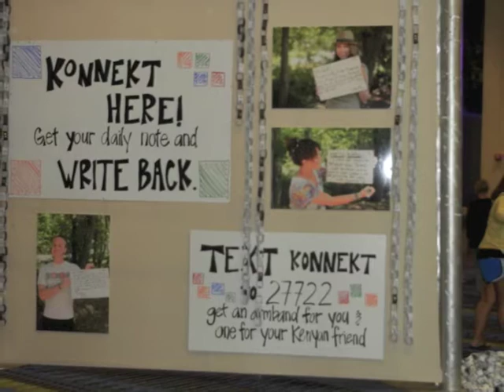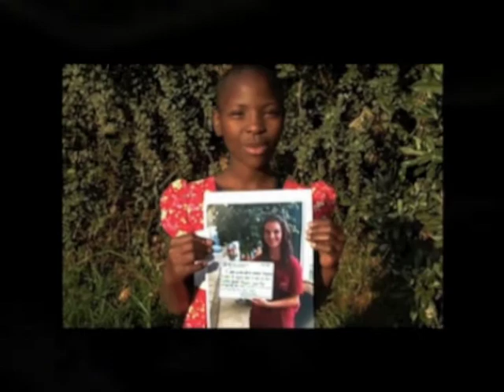BigStuf 2011 Slideshow J.A.P. Version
Video slideshow from Bigtuf Daytona this summer